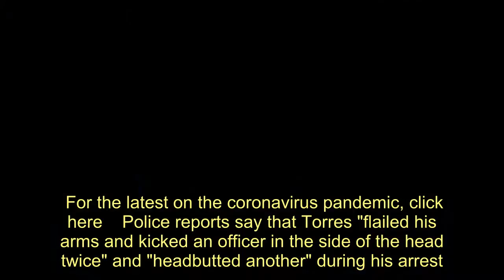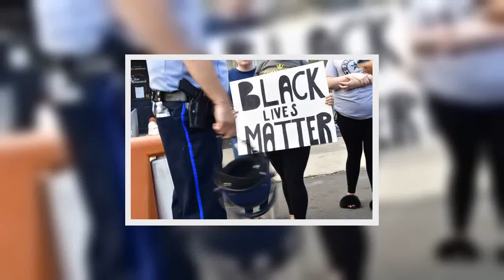Man arrested for protesting without face mask despite knowing he had coronavirus - Today News